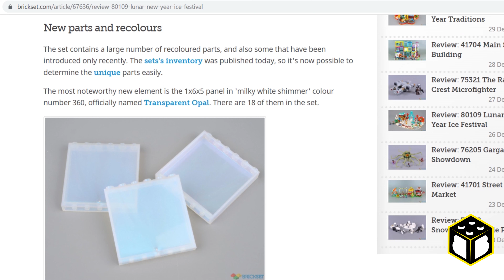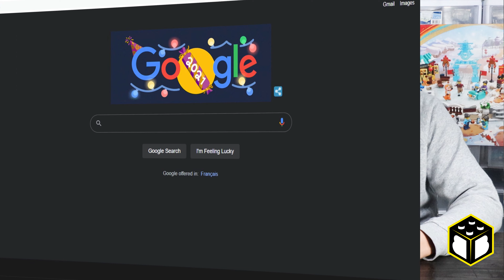Holiday Build Part 1: Wall-E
Happy New Year everyone!!! I hope everyone had a fun and safe holiday. We wanted to share a little bit of our holiday building with two amazing sets. One older retired Lego Ideas set, and one early release Chinese Lunar New Year set!!

Originally we attempted to do two simultaneous builds together, but before we could get far into it, we quickly realized, that would not be the case.

Thanks for stopping by, we will see you again next time!!